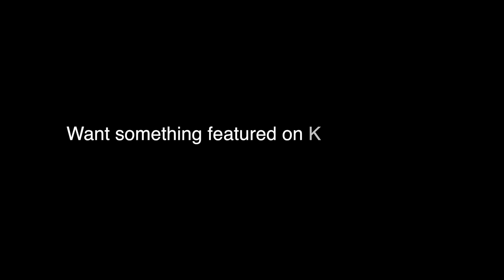4 Phases of Build Season | KnightVlogger #2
KnightVlogger is back and Making it Loud once again! Today, we reveal what we think to be the four emotional stages of build season through skits, and then talk about why we love FIRST Robotics.
▼ Links Below ▼